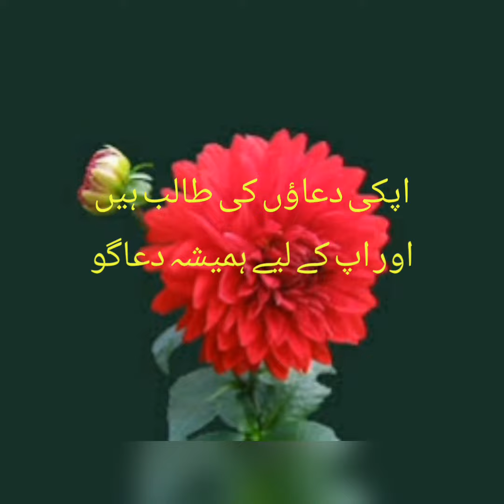chand rat Mubarak status /eid rat /# what's up status